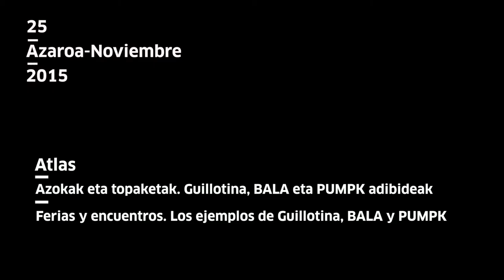Pablo Salgado. Atlas: Azokak eta topaketak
Pablo Salgadori Atlas topaketetako saio baten harira egindako elkarrizketa, saio honetan azoka desberdinen adibideak kontatu zituzten eta BALA-ko adibidea azaldu zuen Pablok. (2015/11/25).

Entrevista con Pablo Salgado, tras protagonizar una de las sesiones de los encuentros Atlas. En esta sesión se habló de diferentes ferias y entre ellas Pablo nos contó los entresijos de BALA (25/11/2015).
+ info. tabakalera.eu/es/atlas-ferias-y-encuentros